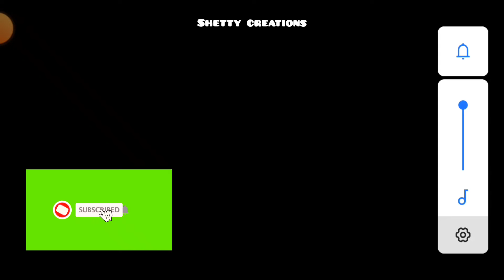ಗುಡ್ಡ ಕುಸಿತ ಭೀಕರ ಅಪಘಾತ ಕರ್ನಾಟಕ ರಾಜ್ಯ ಆಂಬುಲೆನ್ಸ್ ಸೇವೆ||spot out 😭😭 ೧